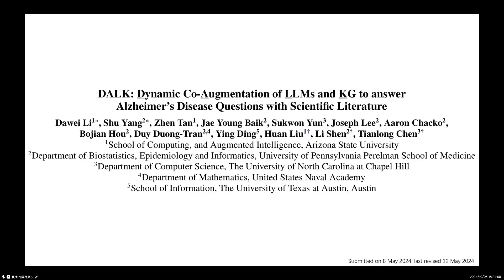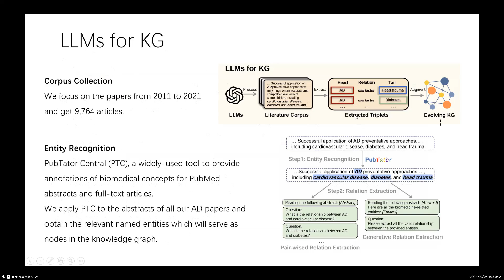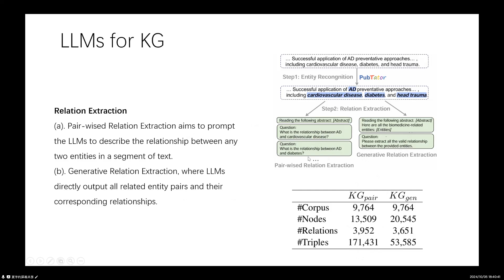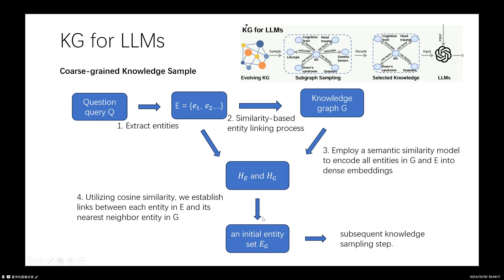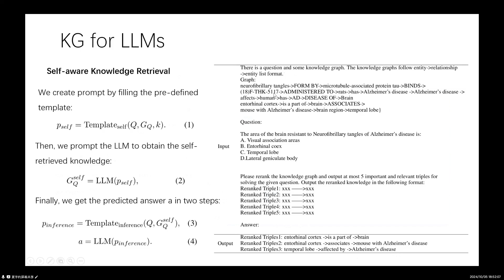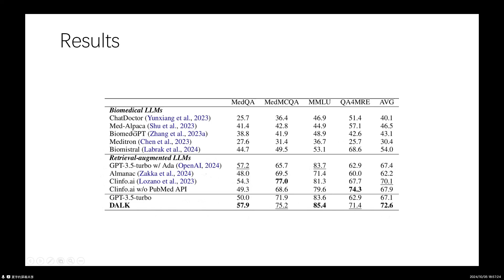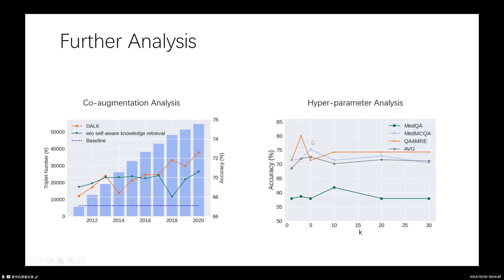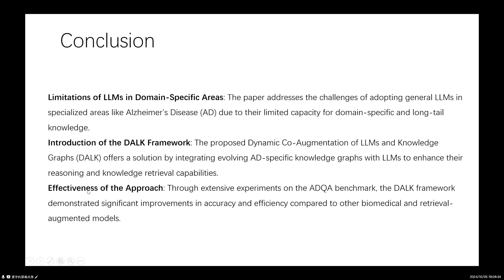DALK Dynamic Co Augmentation of LLMs and KG to answer Alzheimer’s Disease Questions with Scientific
DALK- Dynamic Co-Augmentation of LLMs and KG to answer Alzheimer’s Disease Questions with Scientific Literature(Arizona SU 2024)